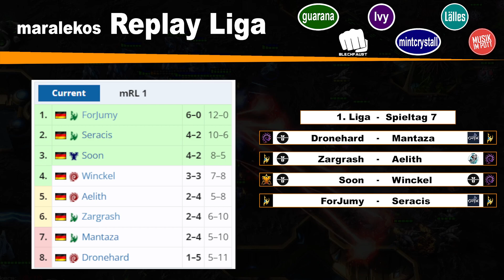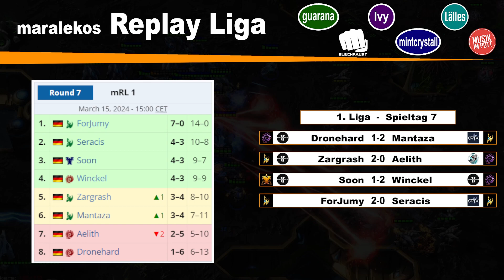maralekos Replay Liga - Liga 1 - 7. Spieltag - Saison 10 - Starcraft 2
maralekos Replay Liga - Saison 10 - Starcraft 2

Cast: maralekos